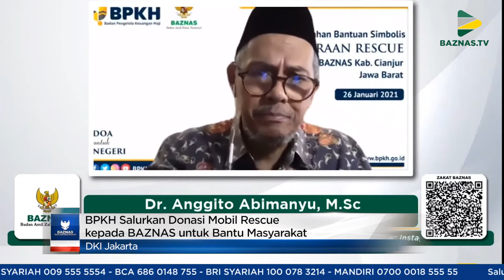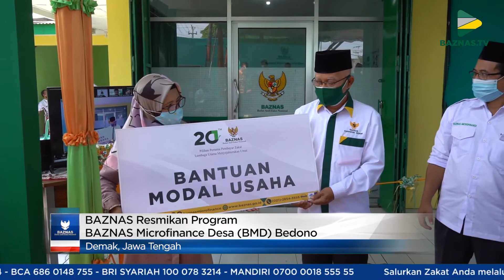BAZNAS News | 26 Januari 2021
BPKH Salurkan Donasi Mobil Rescue kepada BAZNAS untuk Bantu Masyarakat

Acara penyerahan dilakukan secara daring melalui kanal YouTube BAZNAS TV, dihadiri Pimpinan BAZNAS RI Rizaludin Kurniawan, dan Kepala Badan Pelaksana BPKH Anggito Abimanyu, serta diikuti Anggota DPR RI Dapil III Jabar Diah Pitaloka yang menginisiasi bantuan ini. BAZNAS berterima kasih kepada BPKH atas bantuan yang diberikan. Bantuan ini akan sangat berarti mengingat Indonesia, khususnya Jawa Barat, termasuk daerah rawan bencana seperti banjir dan tanah longsor. Bantuan ini diharapkan dapat mendorong berbagai pihak untuk saling membantu masyarakat yang membutuhkan, terebih di awal tahun ini Indonesia diterpa berbagai bencana dan pandemi yang masih terjadi. Dalam kesempatan yang sama, BPKH berharap BAZNAS akan terus memberi manfaat positif dan hadir di tengah masyarakat. Bantuan ini merupakan bentuk kepedulian dari BPKH atas bencana yang terjadi. Masyarakat harus lebih meningkatkan kepedulian dan berhati-hati dalam beraktivitas di lingkungan rawan bencana.

BAZNAS Resmikan Program BAZNAS Microfinance Desa (BMD) Bedono

Proses peresmian dilakukan oleh Pimpinan BAZNAS RI, Saidah Sakwanyang mewakili Ketua BAZNAS RI Noor Achmad. BMD Bedono merupakan salah satu upaya BAZNAS dalam mengentaskan kemiskinan dan membantu masyarakat dalam bidang ekonomi, termasuk membebaskan dari jerat rentenir. Peresmian BMD Bedono merupakan kelanjutan dari penetapan Desa Bedono sebagai salah satu titik program integrasi pada tahun 2019 lalu. Lembaga awal yang terlebih dahulu melaksanakan program pemberdayaan di sana adalah Zakat Community Development (ZCD) BAZNAS. Sejak ditetapkannya Desa Bedono sebagai sebagai salah satu titik integrasi program pemberdayaan BAZNAS untuk desa pesisir di wilayah pantai utara, BAZNAS Microfinance telah memberikan pembiayaan kepada sekitar 25 pelaku usaha mikro di desa tersebut. Konsep socsial engineering yang dilakukan BAZNAS melalui BMD adalah upaya ikhtiar untuk mentransformasikan dan intervensi demi tujuan bersama, yakni mengentaskan kemiskinan, serta mendorong mustahik menjadi Muzakki.

Mudahkan Pemantauan bagi Mustahik, BAZNAS Kembangkan Aplikasi Recording Ternak

Proses recording ini sangat mendukung dalam menghasilkan produk ternak yang berkualitas baik pada program penggemukan maupun pembiakan. Proses recording didampingi pendamping program serta kader teknis pada setiap ternak yang ada di kandang kelompok. Pada ternak yang datanya sudah tersimpan di data base aplikasi dan telah memiliki nomor recording akan dipantau atau di-update data perkembangannya secara langsung melalui aplikasi.